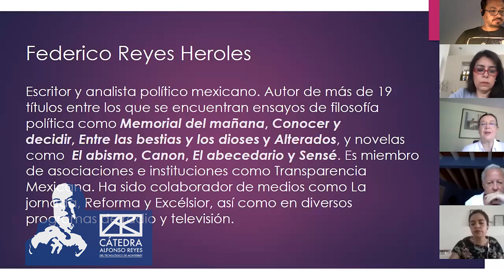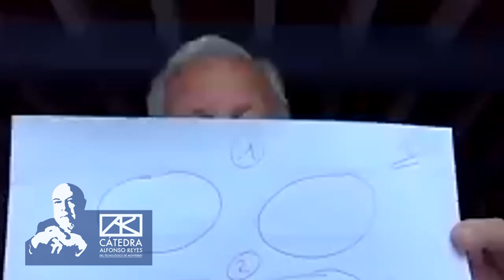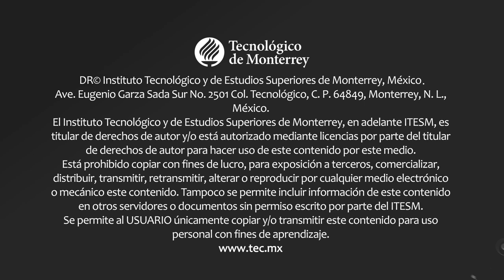FEDERICO REYES HEROLES. Los valores liberales. (segunda sesión)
La Cátedra Alfonso Reyes invita al seminario Los valores liberales impartido por Federico Reyes Heroles.
18 horas.
Temario:
-¿Qué hacer con el Estado, queremos más o menos?
-Libertad positiva y negativa de Isaiah Berlin
-Libertades personales y liberalismo
-Liberalismo vs. autoritarismo y tiranía